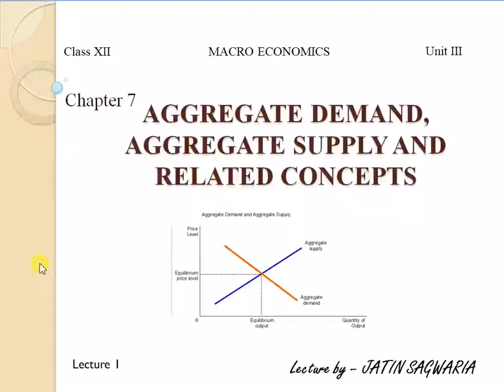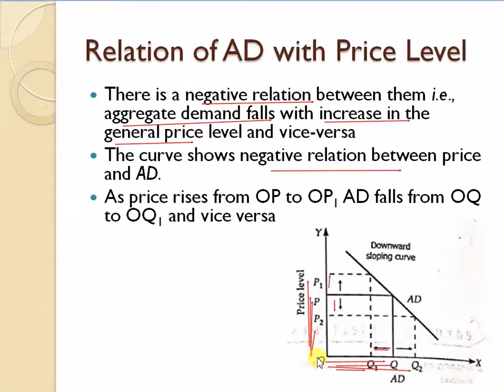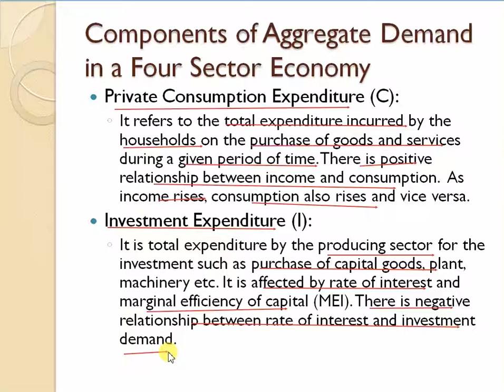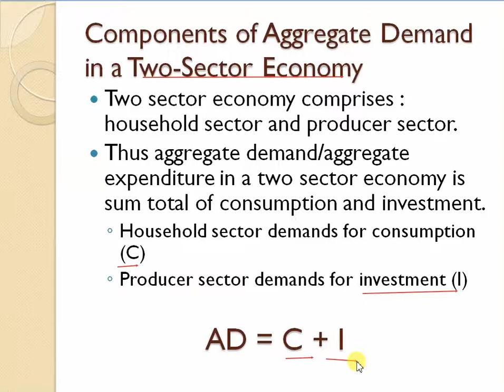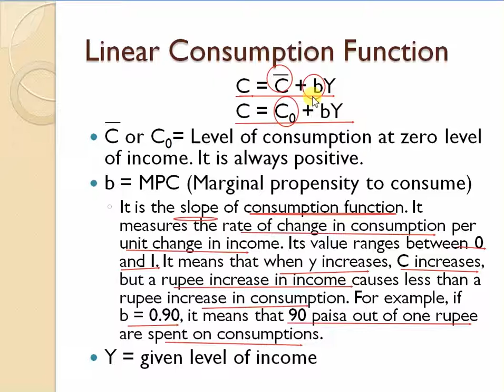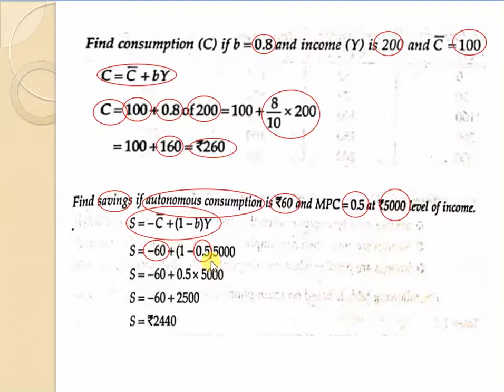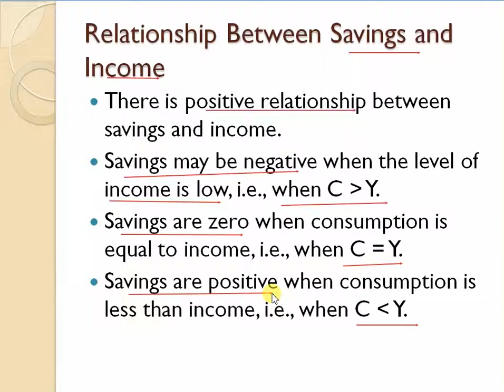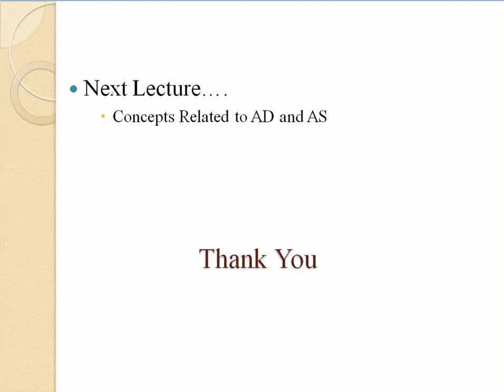MACRO ECO. Class 12 Ch 7 Aggregate demand, Aggregate supply and related concepts (Part 1)